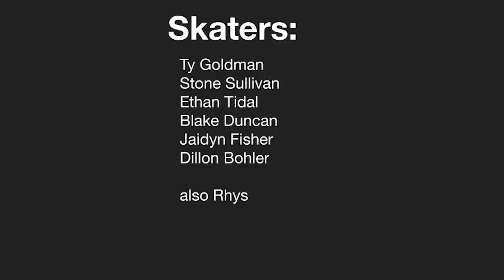Fire your filmer